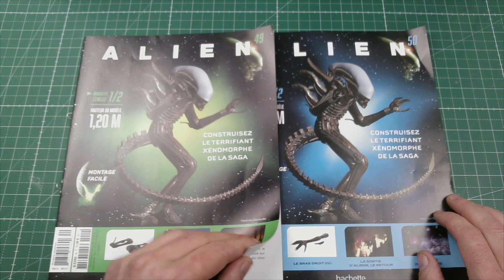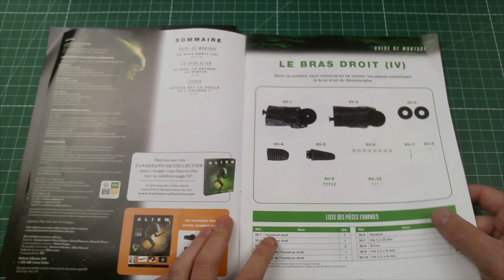ALIEN N°49 & 50 CONSTRUISEZ VOTRE XENOMORPHE @hachettecollections6087 ​